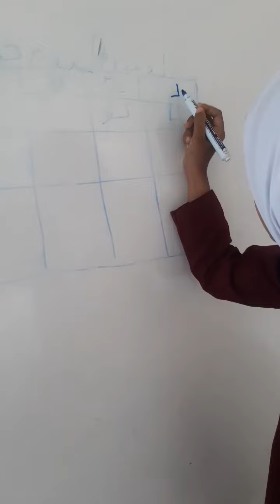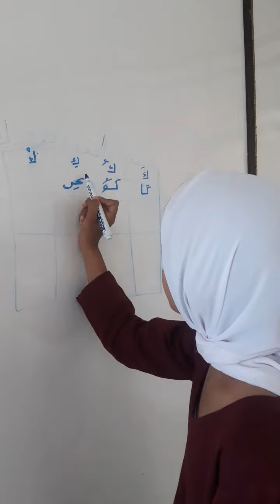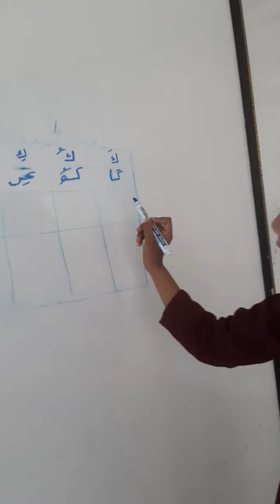المعلمة الصغيرة نوال ودرس حرف الكاف تحت إشراف أ/ مني عبدالفتاح